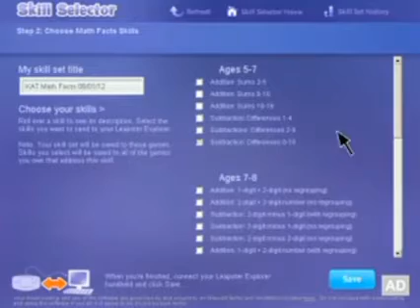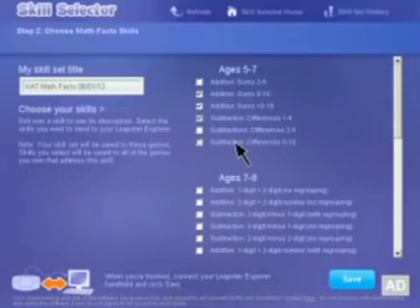Thursday May 18, 2023 of Kat's Math-errific Magic Show in normal, fast and slow motion 2.5x